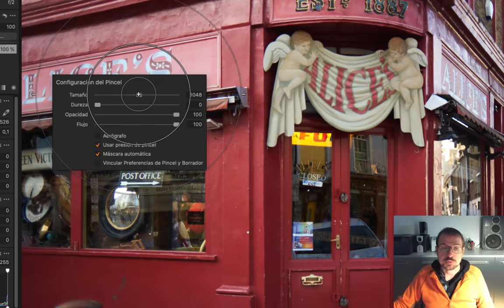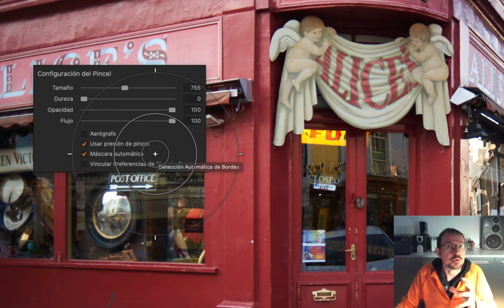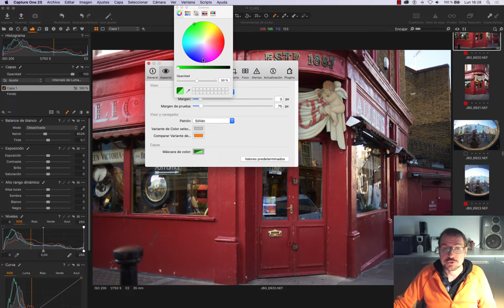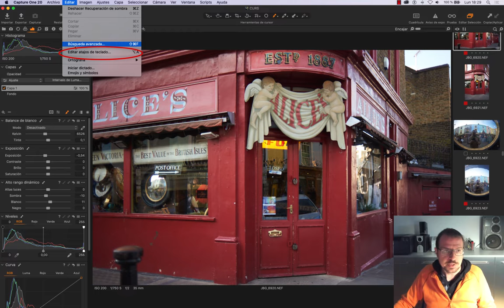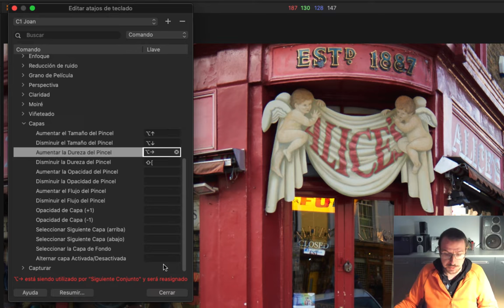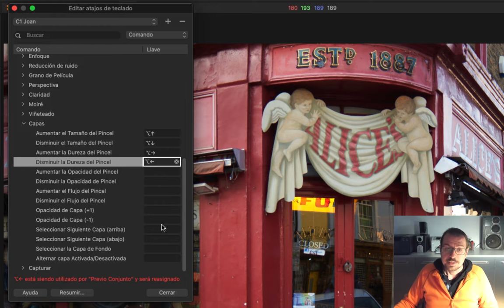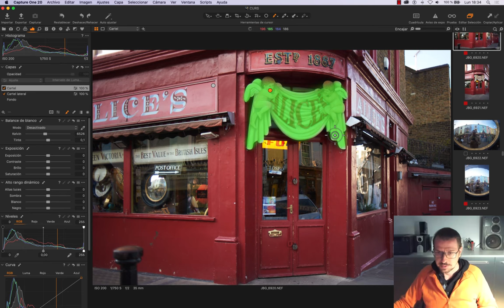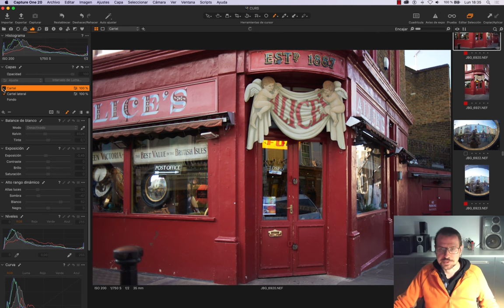Cómo configurar el pincel 'Dibujar máscara', en Capture One